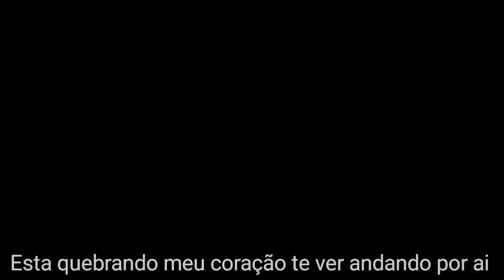Justin Timberlake - What Goes Around...Comes Around (Legendado - Live Acoustic)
The 20/20 Experience Live